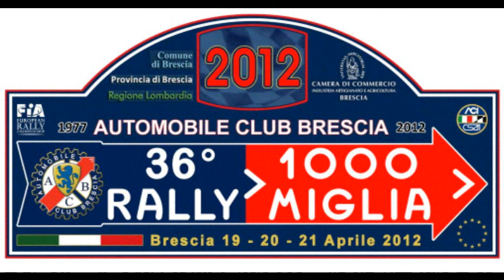Rally 1000 Miglia 2012 PS 15 Irma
I migliori video della prova speciale 15 Irma ... alla fine del video ho messo un doveroso ringraziamento per dei miei fantastici visitatori !

The best video of special stage 15 Irma ... at the end of the video I put a proper Thanksgiving for my special fan !